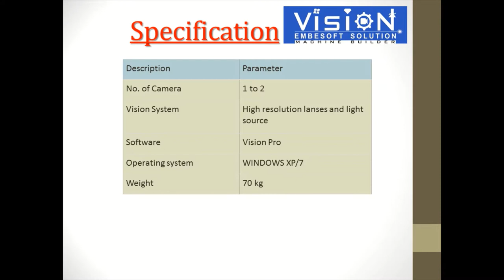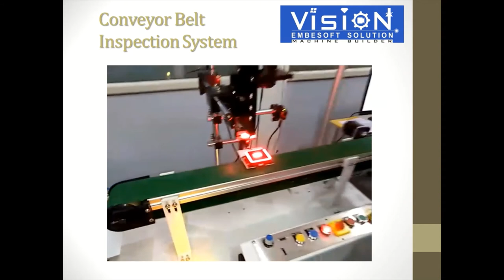Conveyor belt inspection system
Fastener inspection for automotive industry, high productivity, accuracy, repeatability, compact dimensions.
Conveyor belt inspection systems insure perfect fastener geometry for quality assurance in the automotive and aerospace industry. Every single piece undergoes a thorough inspection at up to 4 inspection stations Vision cameras. for more Pls